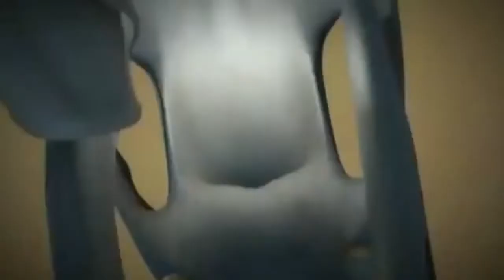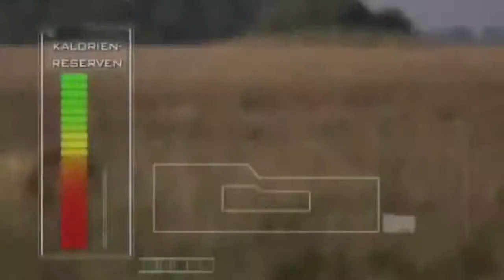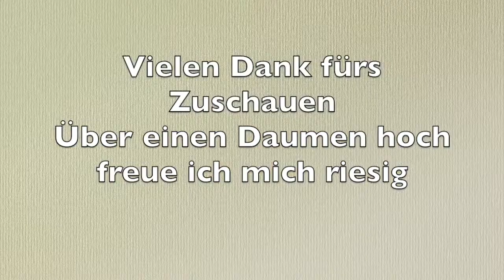🔥LÖWEN JAGD in der afrikanischen Savanne Doku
Dokumentationen & Reportagen

. 🗨️ Videoquelle: Petra Eisfeld